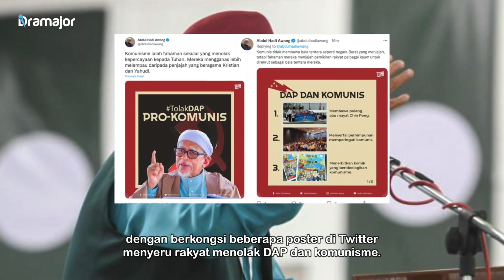DAP Ditolak! Beri Jaminan DAP Tak Akan Berkuasa Dalam Kerajaan! Anwar Ibrahim Mengumumkan Ini!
Dalam usaha meredakan kebimbangan pengundi Melayu, Pengerusi Pakatan Harapan (PH) Anwar Ibrahim memberi jaminan bahawa DAP tidak akan menguasai gabungan yang diterajuinya jika memenangi pilihan raya umum (PRU) akan datang. Jelas Anwar DAP adalah sekutu yang setia dan menerima serta menghormati Perlembagaan.